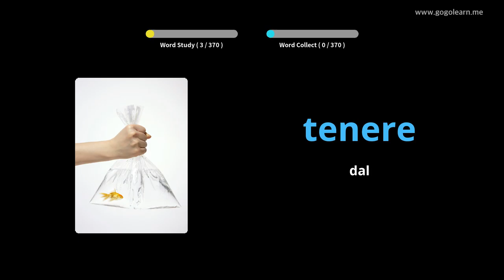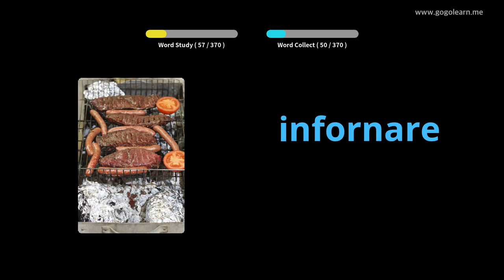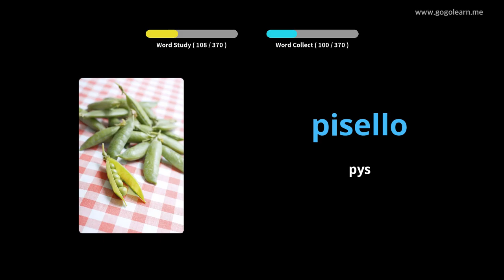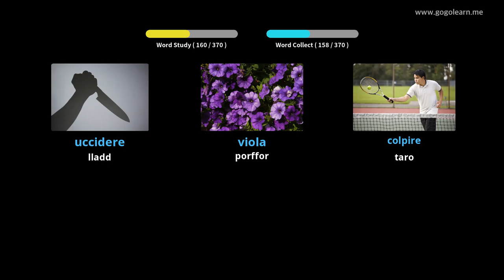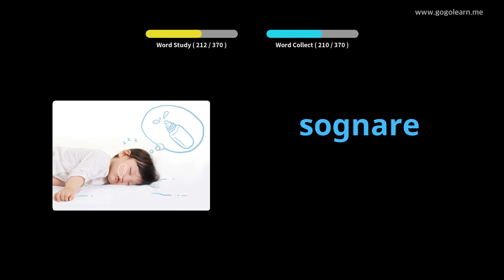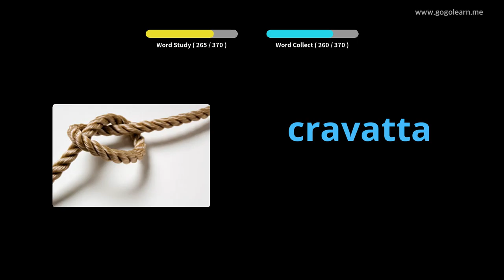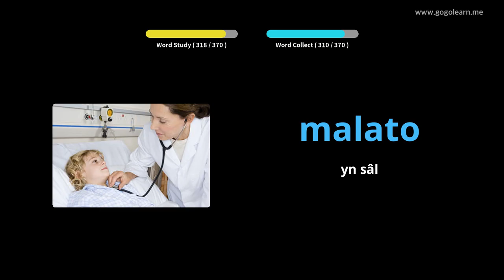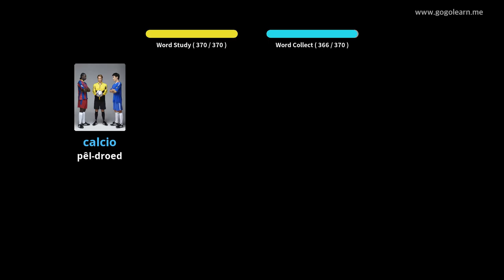Geirfa Eidalaidd Plant Sylfaenol | Golearn